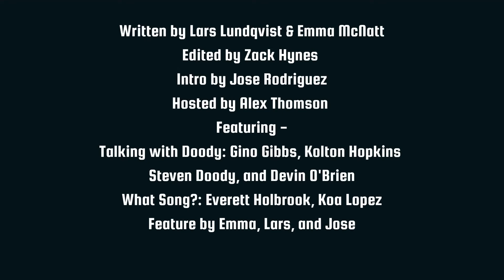WSC Live for November 5, 2021 (Safety Edition!)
Be safe out there everyone! Join Alex as he hosts this week's show with lots of safe(?) content!

Credits:

Show Editor/Director: Zack H.
Host: Alex T.
Intro by Jose R.
Talking with Doody Ep 1 by Steven D., Kolton H., Gino G. and Devin O.
What Song? by Everett H. and Koa L.
Feature by Emma M., Lars L. and Jose R.
Logo Bumper by Emma M.
End Credits by Devin O.